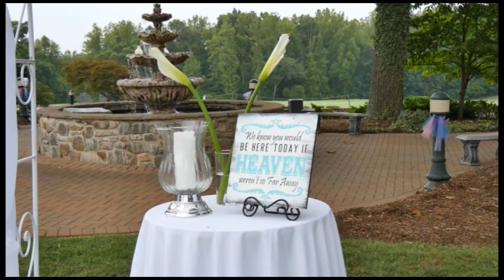April and Eric Skogerboe's Wedding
August 7th 2015 at Rock Barn Country Club in Conover NC